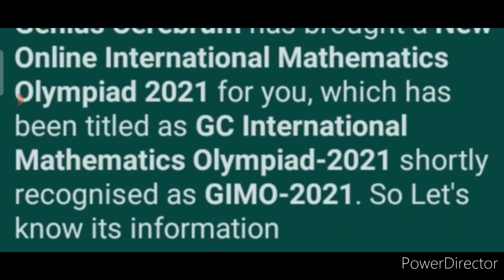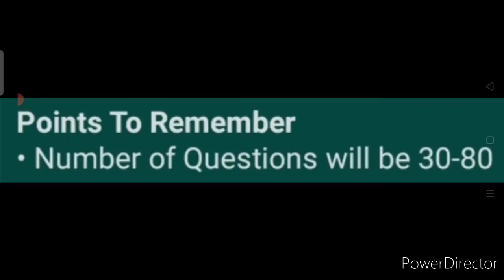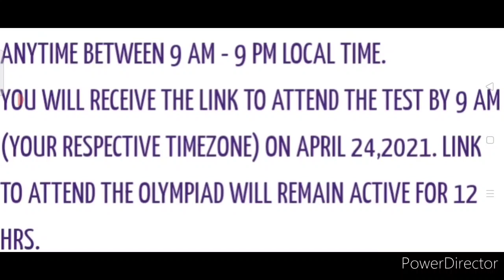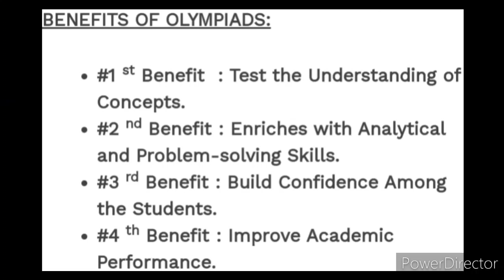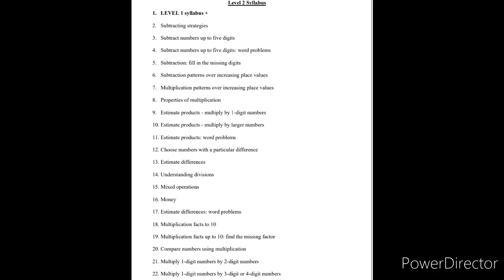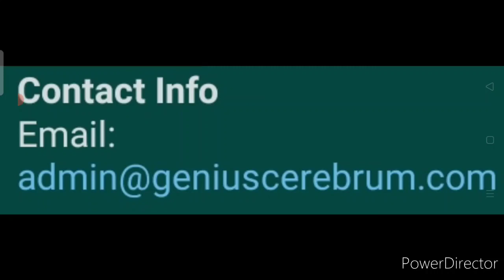Get Medals, Cash Prizes, Trophy, Amazon Vouchers & More - Online International Maths Olympiad 2021